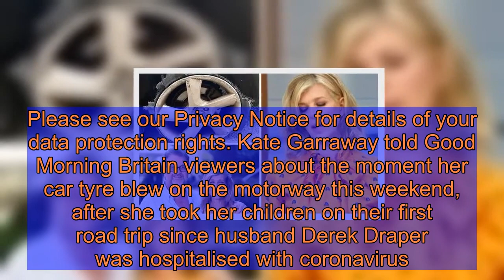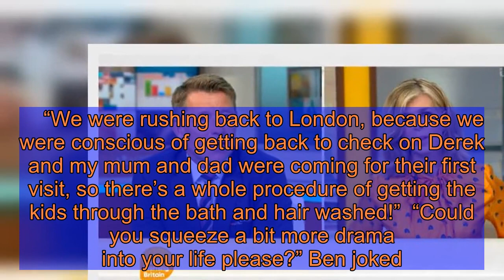Kate Garraway details 'terrifying' motorway blowout as she 'rushed back to husband Derek'